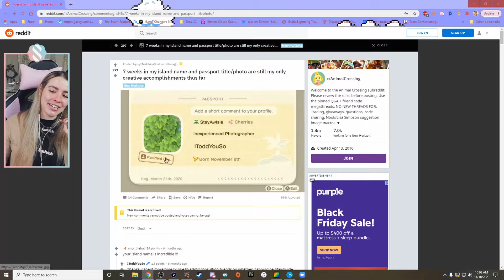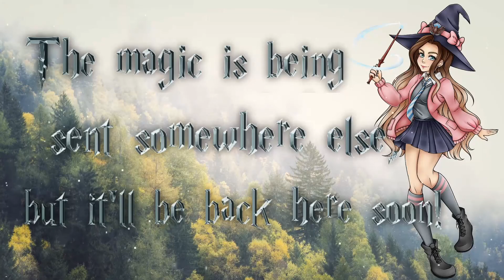Island Renovating with Seum! (Part 9) (ﾉ'ヮ')ﾉ*:・ﾟ✧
| 8:30AM PST every weekday!

Original Stream: November 18, 2020